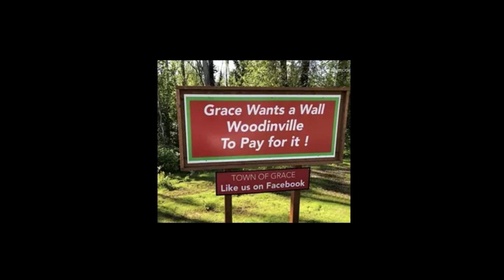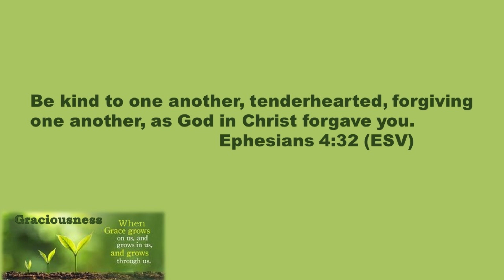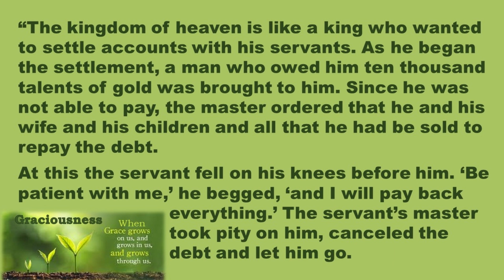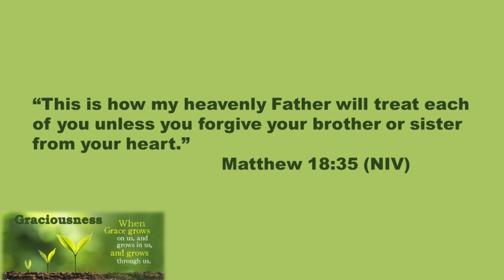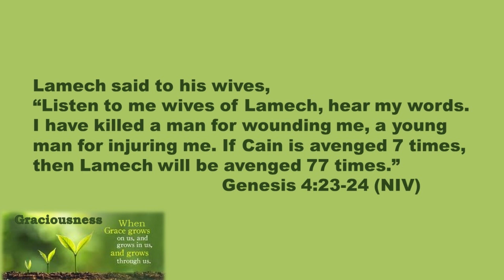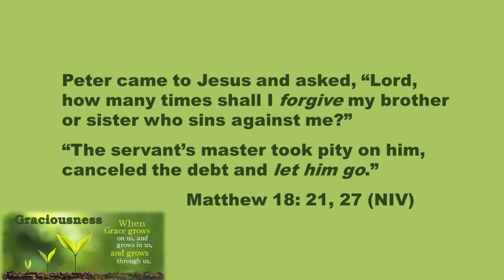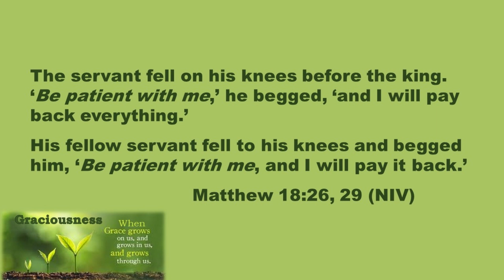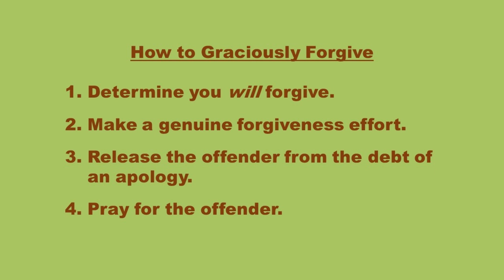"Living Under Grace" - Louisville Christian Church - Sermon by Rick Brown - 9/22/24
9/22/24 - Louisville Christian Church
Sermon series: "Grace"
Sermon title: "Living Under Grace"
Sermon by Rick Brown